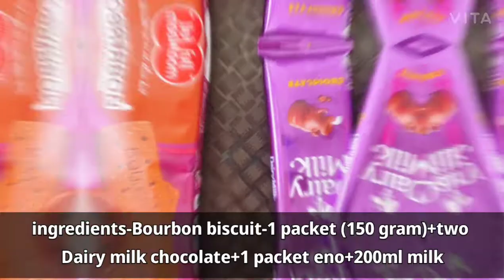Chocolate cupcake-4 ingredients only|सिर्फ चार चीजों से बनाए कपकेक(no oven,maida,cocoa,baking powder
Chocolate cupcakes with 4 ingredients
Ingredients-
Burbon Buiscuit
Fruit salt
Milk
Chocolate